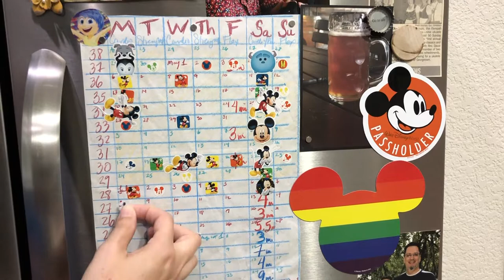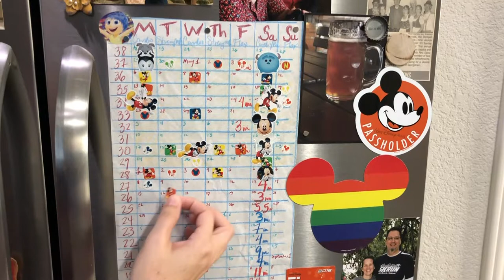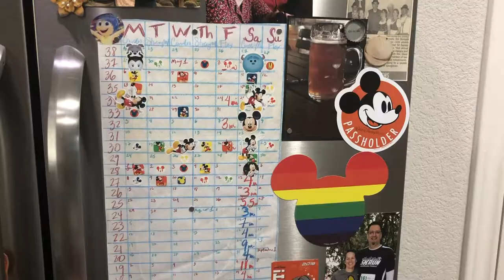RunDisney Marathon Training Week 2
Week 2 training! We're moving along with our RunDisney training plan and recap week 2 for you. 26 weeks to go!